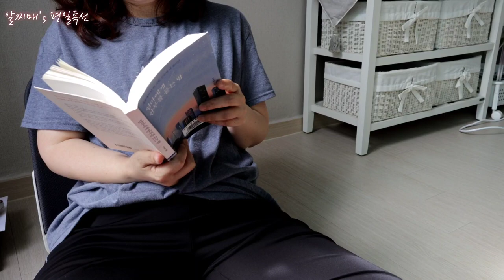박을 물어온 나비효과 | 오징어박국 | 박나물볶음 | 오징어부추전 | 검소하지만 초라하지않게 | 엄마에게 안부를 묻는 밤 | 커피를 내리면서